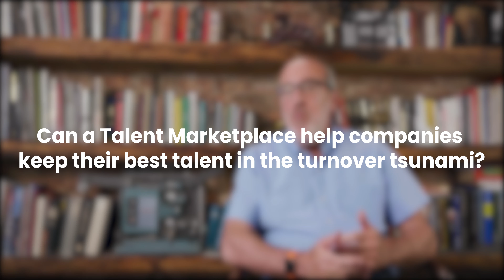Gloat AMA: Can a Talent Marketplace help companies keep their best talent in the turnover tsunami?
The Great Resignation, the Turnover Tsunami, the Great Reassessment - whatever you call it, the reality is that many of your employees are re-evaluating their role at your organization as we speak. Can a Talent Marketplace help you retain your best people so you can thrive through this disruptive period and come out ahead in 2022? Gloat's VP of Insights & Impact and Founder of Deloitte's Future of Work Practice, Jeff Schwartz, explores the answer.